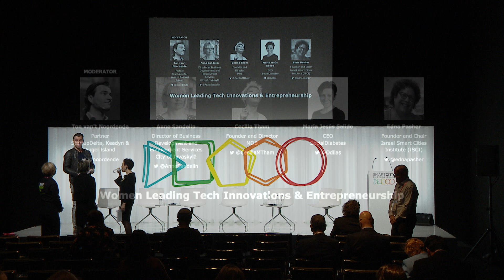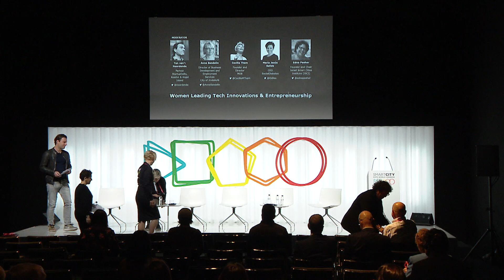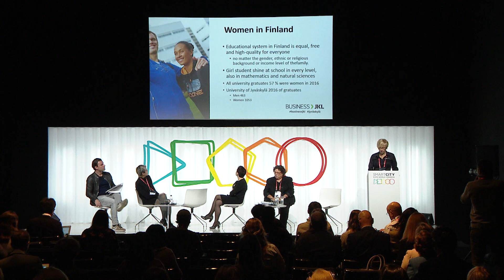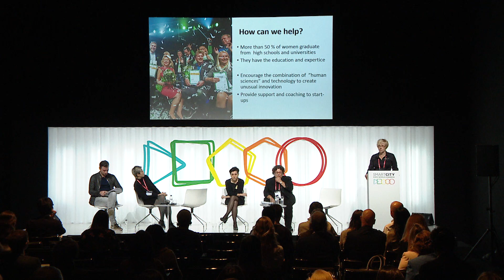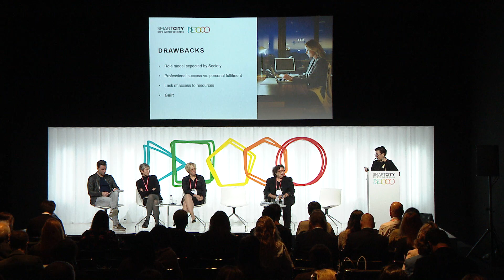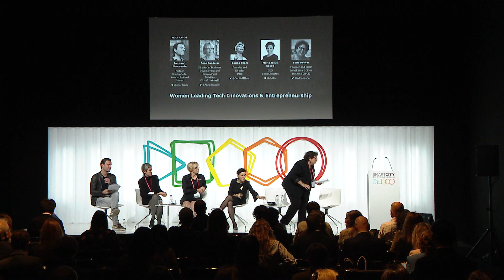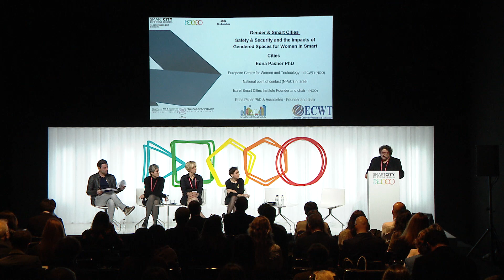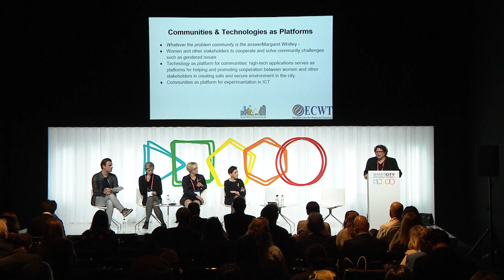Economy - Women Leading Tech Innovations & Entrepreneurship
Women are playing increasingly important roles among the ranks of entrepreneurs and throughout the tech scene. However, they still have to face some unique barriers which lessen their potential contribution to job creation, innovation and economic growth. How can cities promote female talent and encourage fair access to funding sources for women entrepreneurs? How does funding women-led ventures translate to the broader economy?

MODERATOR
Ton van't Noordende
Partner
StartupDelta, Keadyn & Angel Island

SPEAKERS
Anne Sandelin
Director of Business Development and Employment Services
City of Jyväskylä

Cecilia Tham
Founder and Director
MOB

María Jesús Salido
CEO
SocialDiabetes

Edna Pasher
Founder and Chair
Israel Smart Cities Institute (ISCI) Save The Date